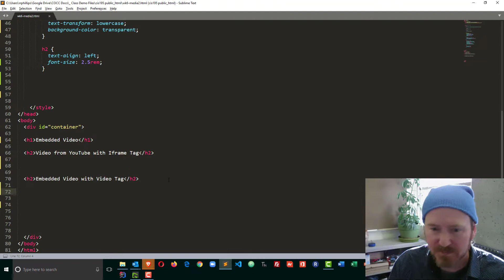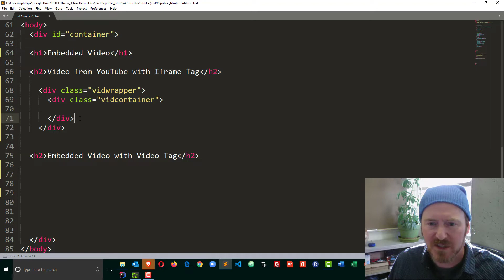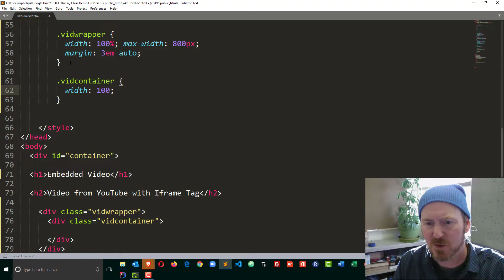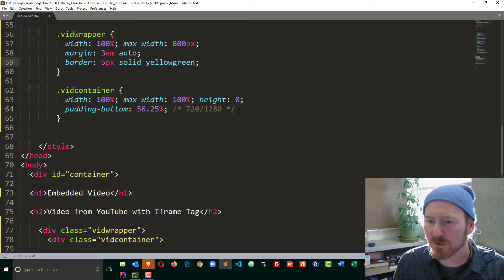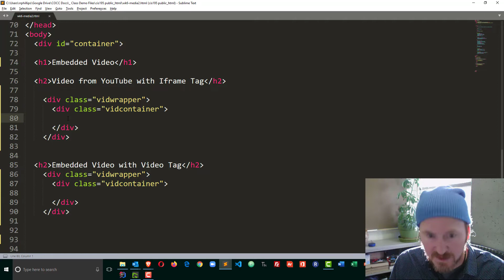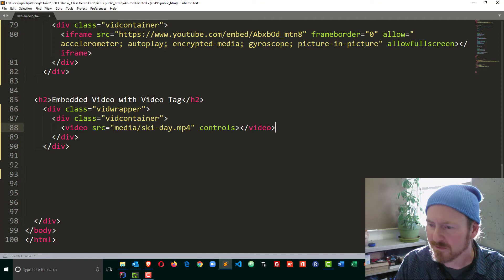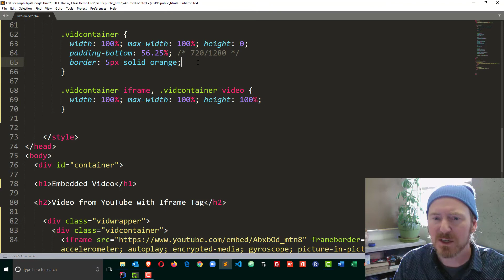Embed Responsive Videos with YouTube iframe and Video Tag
Embed a YouTube video with their provided iframe markup or just use the video tag for a locally served video. Either way, make sure that the embedded video is responsive and easily watched by users on phones, tablets, or desktops.